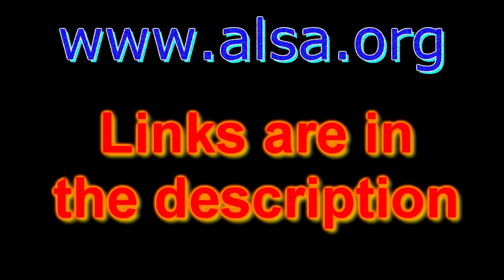ALS Ice Bucket Challenge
I accepted this challenge from the RoosterTeeth channel and now I am challenging all my followers on Veterans Without Family Page.  If you already did it then don't worry about it.  if you don't want to do the challenge then please do anything you can so spread awareness for ALS.